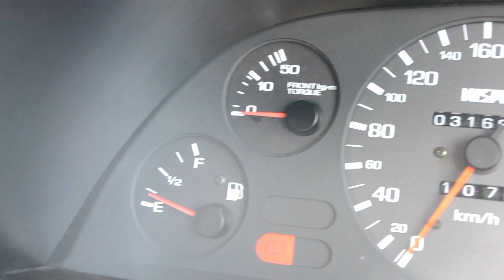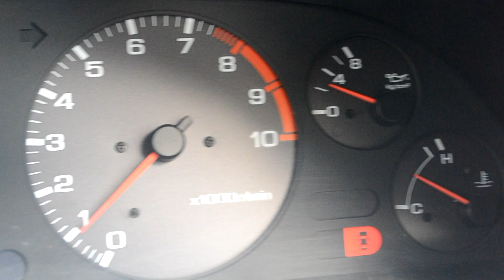1989 Nissan Skyline GTR #3063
31,660 km or 19,673 miles

HKS intake
Nismo exhaust
Cusco strut bar
HID’s
Aftermarket suspension
Greddy Intelligent Infometer
Best One GL770 GPS locator
Owner’s manual

Entering production in August 1989, the R32 Skyline GT-R was revolutionary in it’s class. It was nicknamed “Godzilla” in Australia due to it’s ability to outperform the V8 muscle cars that were popular during the time. With a 276hp 2.6L twin-turbo inline 6 and all-wheel drive, it could dominate on the drag strip or road course. The motor was matched to a 5 speed Getrag manual with a final drive ratio of 4.111. Also available was a 4 wheel steering system, helping the GT-R utilize all of it’s available grip. With a plethora of aftermarket parts and tuning it’s possible to push 1000hp from the GT-R.